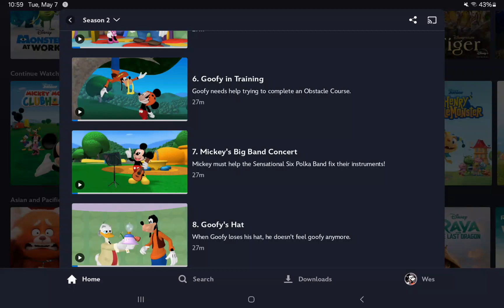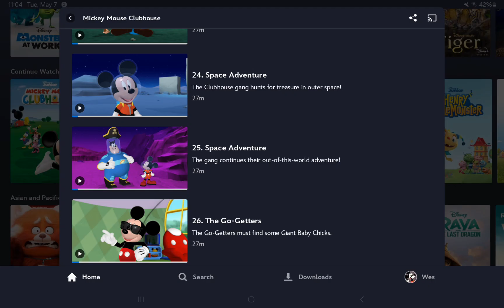A Casa Do Mickey Mouse Da Disney Edr jr